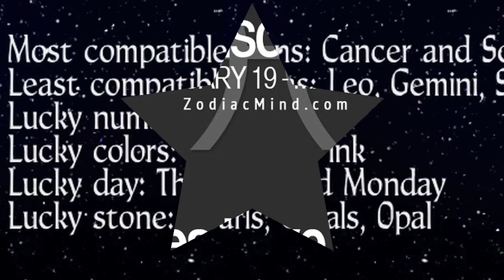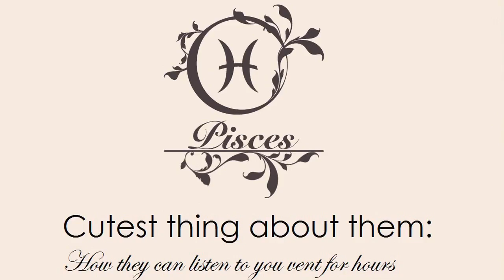Top 10 Interesting Facts About Pisces We Bet You Did Not Know | Connect The Dots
Pisces is the 12th and final sign in the zodiac cycle. Their element is the water which very well explains their nature of being very smooth and graceful. Watch this video to find out some crazy facts about Pisces.